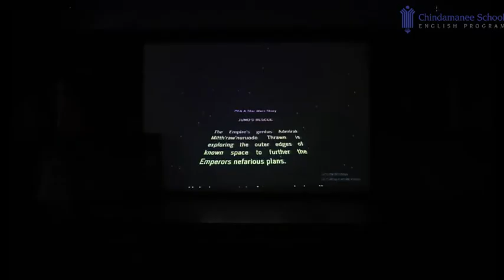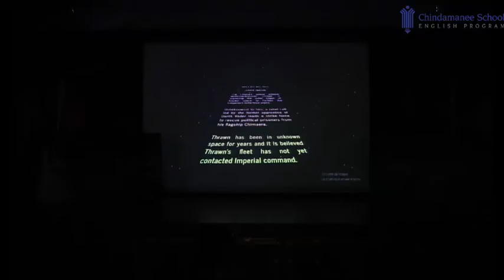PRIMARY 6A ROLE PLAY PERFORMANCE 2018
Chindamanee School Primary English Fun Day - PRIMARY 6A ROLE PLAY PERFORMANCE 2018